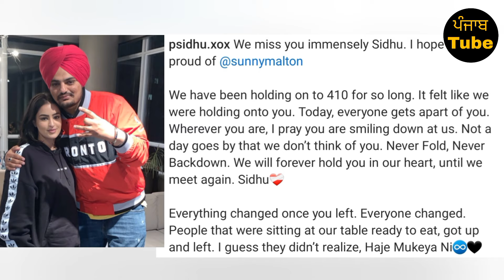Sidhu Moose Wala • Sunny Malton's Talking Wife About 410 Song 🔥⛳ • Big Update